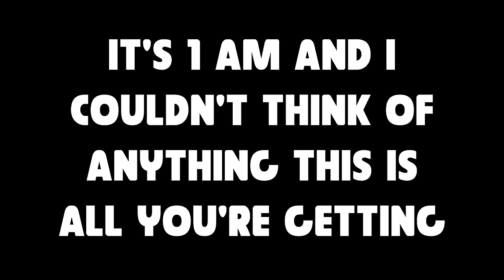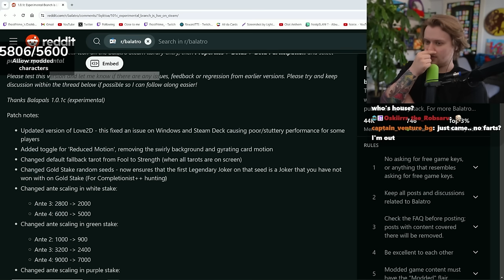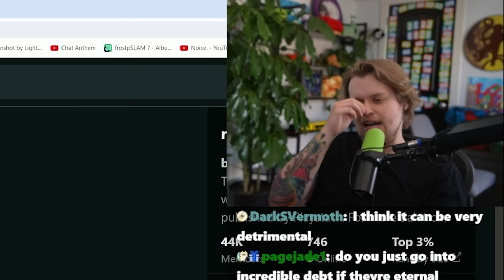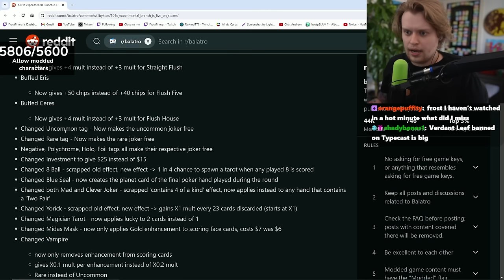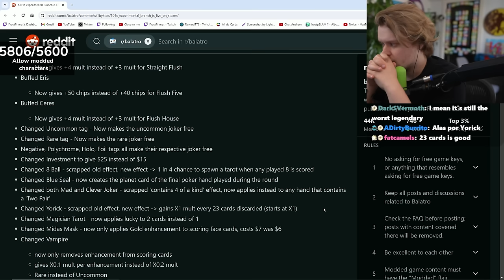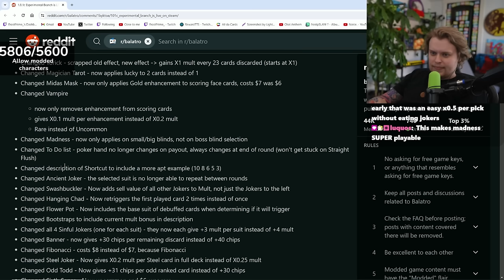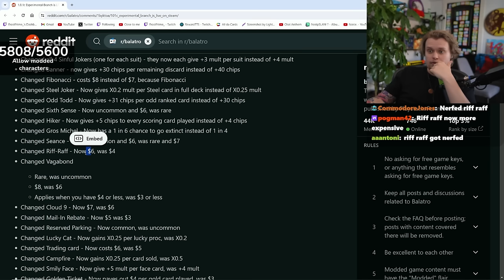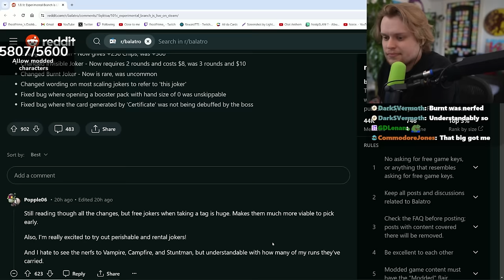New Balatro Patch Just Dropped